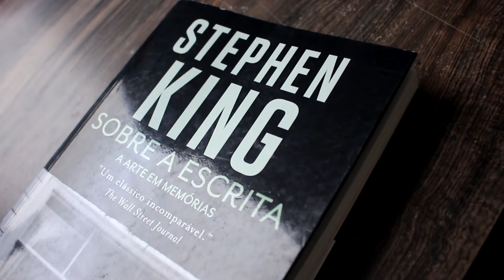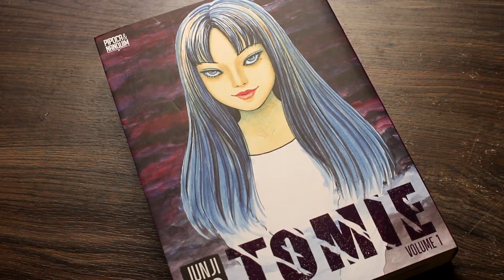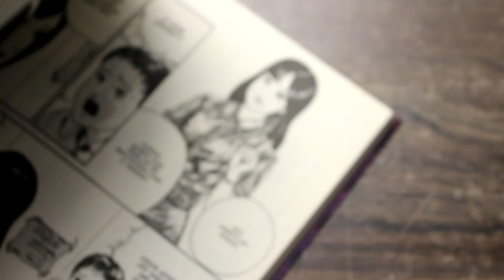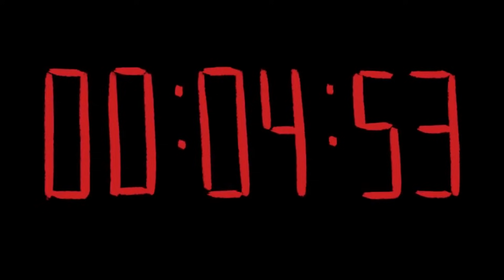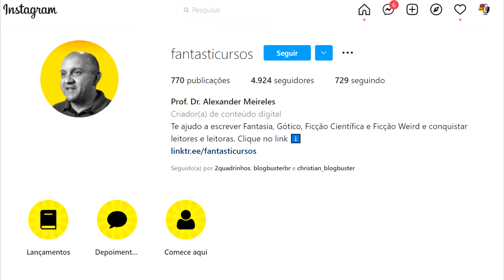ALFRED HITCHCOCK EXPLICA TOMIE DE JUNJI ITO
▶️Tudo de Junji Ito no Brasil

Este é o primeiro "vídeo ensaio" do 2quadrinhos! Sabe aquela estética que muitos canais legais usam? Procurei mostrar como a Teoria da Bomba de do diretor Alfred Hitchcock acaba explicando a construção de alguns roteiros de horror. Usei como exemplo o filme Psicose (1960) e o mangá Tomie, publicado este ano no Brasil pela editora Pipoca & Nanquim.

Obrigado ao Prof. Dr. Alexander Meireles que acabou sendo um consultor deste vídeo :)

SINOPSE OFICIAL TOMIE
Podem matá-la quantas vezes quiserem, que ela ainda assim ressurgirá neste mundo, mais bela do que nunca. Ninguém sabe ao certo quem ou o que ela é, mas uma coisa é certa: se você se deparar com Tomie Kawakami, seu destino estará selado. E ele não poderia ser mais aterrador. Por trás de um rosto fascinante, realçado por uma única pinta debaixo do olho esquerdo, esconde-se um mal terrível. Um mal sedutor, capaz de enfeitiçar os homens e levá-los a cometer o mais hediondo dos atos: o assassinato. Mas como explicar o fato macabro de que a vítima desse instinto homicida é a própria Tomie? Eles a matam, matam e matam, mas o mundo nunca estará livre de Tomie. Deixando um rastro de loucura e cadáveres, essa misteriosa beldade morrerá e matará incontáveis vezes. Serializada originalmente no Japão de 1987 a 2000, esta é a primeira obra do mestre dos mangás de horror Junji Ito, vencedora do prêmio Kazuo Umezu, em 1989, e tida como uma das mais influentes de seu gênero no Japão. Desde o seu lançamento, Tomie gerou um culto de fervorosos fãs e foi adaptada para nove filmes, com mais um em produção, e até hoje é elogiada por críticos em todos os países onde é republicada. O mangá agora é apresentado aos brasileiros em uma coleção fechada em dois volumes de 376 páginas, com ilustrações de capa das edições japonesas da The Junji Ito Collection Masterpiece, sobrecapa com verniz localizado, papel polén de alta gramatura, miolo colado e costurado para o melhor manuseio na leitura, e marcadores de página diferentes em cada edição. Uma obra obrigatória para todos os colecionadores de quadrinhos.